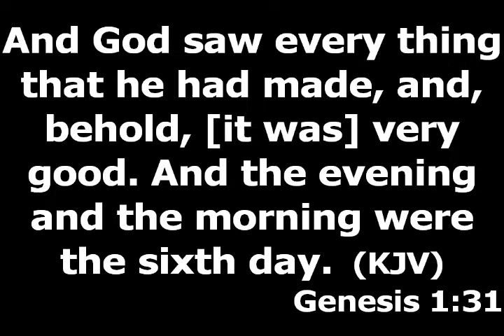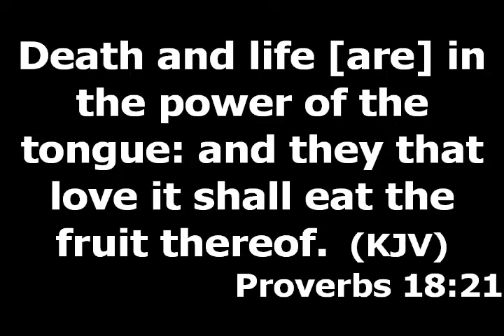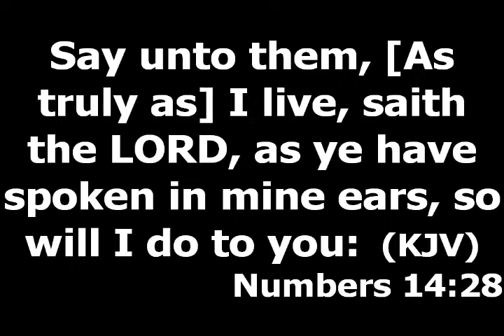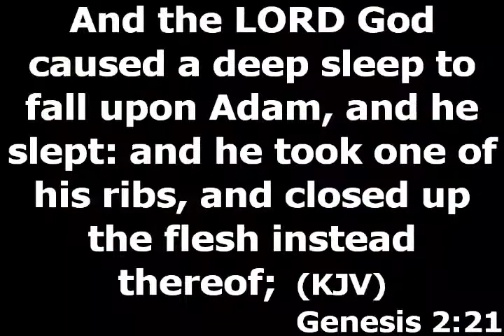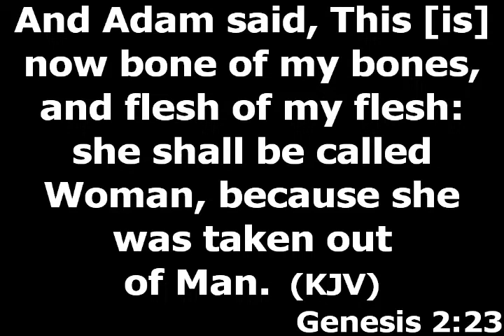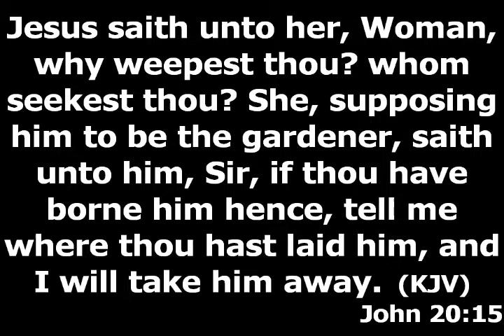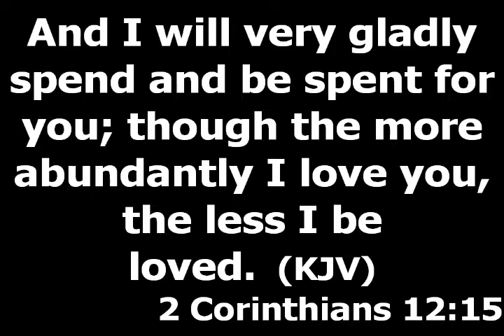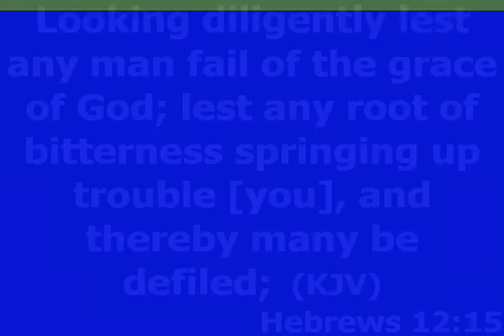THE INSIGHTFUL WOMAN, PST. DARLING WHYTE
SUPERLIFE MINISTRY WORLDWIDE
MOTHER'S DAY SERVICE,
SUNDAY, 22/05/2022,
THE INSIGHTFUL WOMAN
BY: PST. MRS. DARLING WHYTE
33 VICTORIA STREET, OLD TOWNSHIP,
PORT HARCOURT, RIVERS STATE,
NIGERIA.